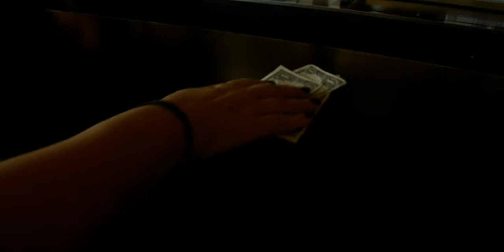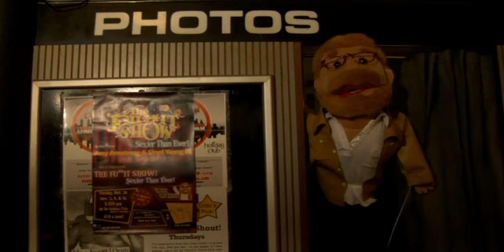What's It Gonna Be?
A parody of the popular "What's It Gonna Be" video by Mike O'Connell using puppets.
Directed by Lloyd Young, also responsible for the amazing puppets as well as a puppeteer.
I acted as Director of Photography, cameraman and editor.